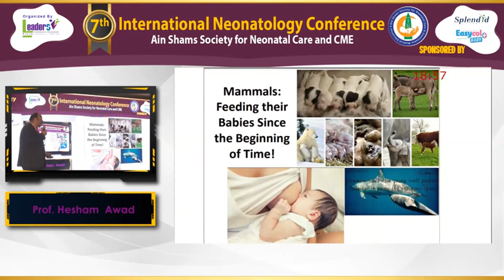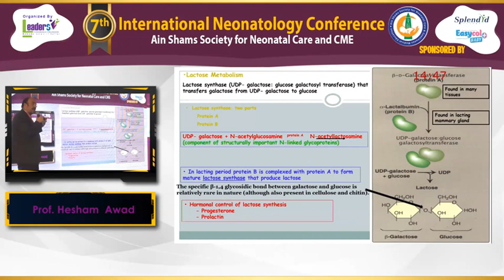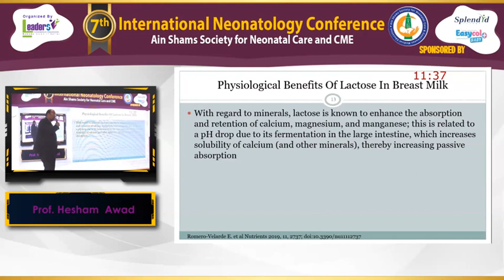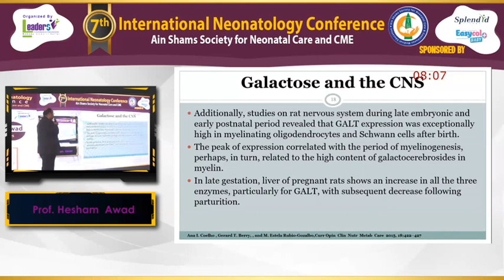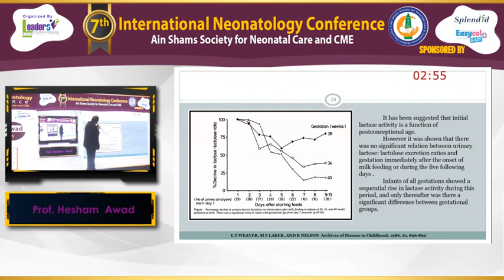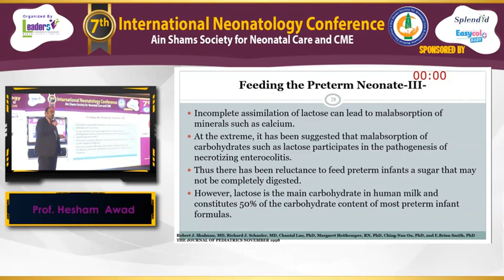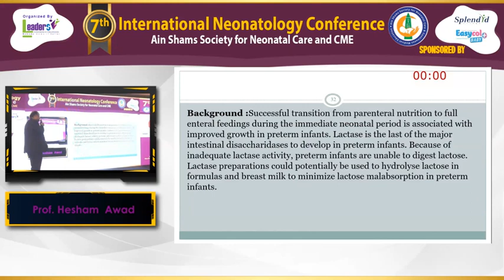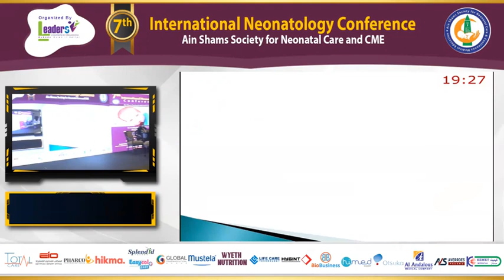Lactase Enzyme and the premature Neonate Prof Hisham Awad 7th ASNC-CME Conference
Lactase Enzyme and the premature Neonate Prof Hisham Awad 7th international Neonatology Conference Ain Shams University